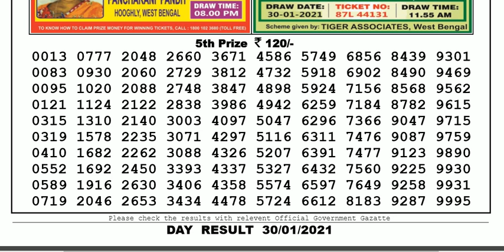Lottery Sambad Lottery Live 04.00pm 30.01.21 Nagaland State Lottery Result gdn